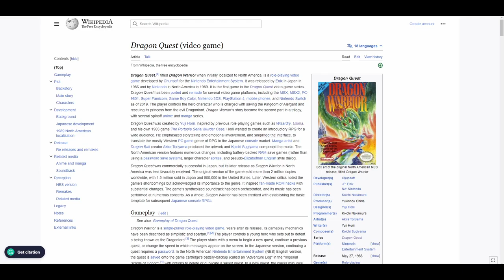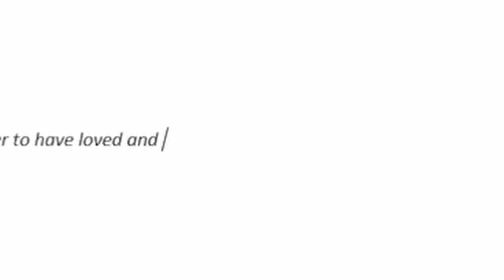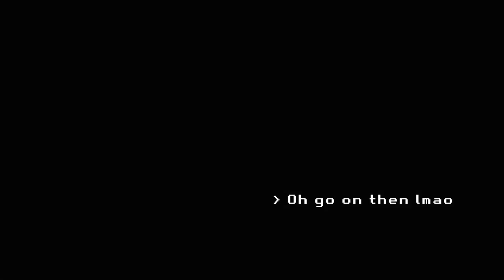Dragon Quest 1 Review - TheUtterChrisp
Hello!

This is my review of the Nintendo Switch version of the 1986 JRPG (Japanese Role Playing Game), Dragon Quest.

From the minds of Yuji Horii, Akira Toriyama, and Koichi Sugiyama, Dragon Quest was absolutely revolutionary in its time, but how does it hold up today? I attempt to answer that question in the following video.

00:00 - Intro
02:05 - The Plot
05:01 - The Journey
12:33 - The Aesthetics
14:41 - The Journey's End